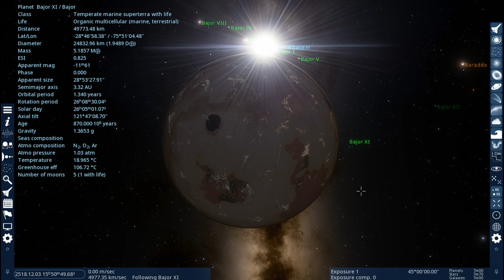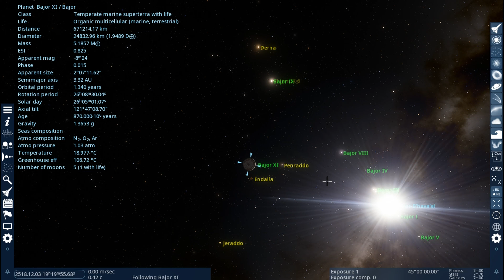Explore BAJOR System DS9 Star Trek.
Explore BAJOR System DS9 Star Trek in SPACE ENGINE.

Bajor was an inhabited planet of the Bajoran system. This system was located in the Bajor sector, in the Alpha Quadrant. This was the largest planet in the system and had five moons, including Derna and Jeraddo. The planet was the homeworld of the Bajorans, a warp-capable humanoid species.

Cinematic Atmospheres License.

SpaceEngine is a realistic virtual Universe you can explore on your computer. You can travel from star to star, from galaxy to galaxy, landing on any planet, moon, or asteroid with the ability to explore its alien landscape. You can alter the speed of time and observe any celestial phenomena you please. All transitions are completely seamless, and this virtual universe has a size of billions of light-years across and contains trillions upon trillions of planetary systems. The procedural generation is based on real scientific knowledge, so SpaceEngine depicts the universe the way it is thought to be by modern science. Real celestial objects are also present if you want to visit them, including the planets and moons of our Solar system, thousands of nearby stars with newly discovered exoplanets, and thousands of galaxies that are currently known.

All footage was captured with SpaceEnginePro with acquired license.

Copyright: Space is in possession of the full copyright from the used material. You are not allowed to use the footage before I give you explicit permission.